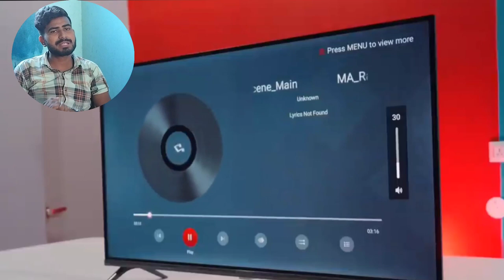Ifalcon By Tcl 32inch tv review reality